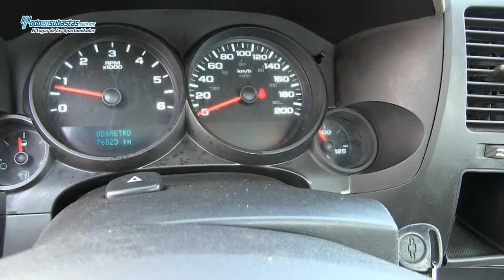CHEVROLET Silverado 1500 Paquete D B/A / 2010